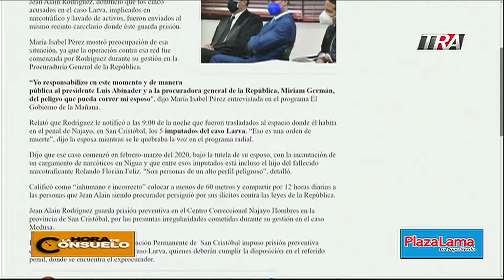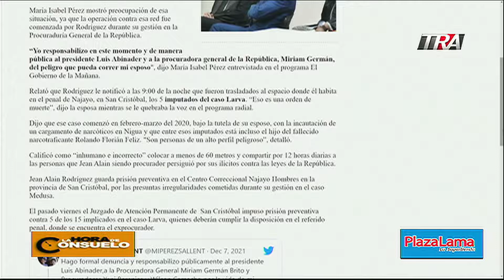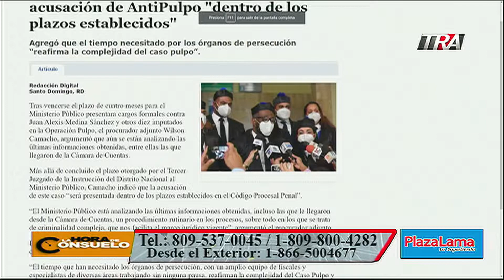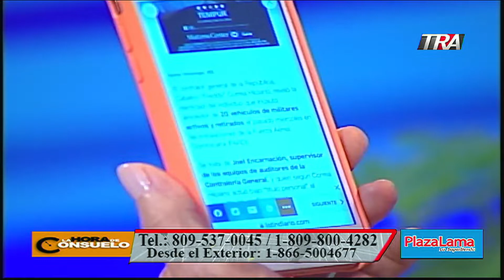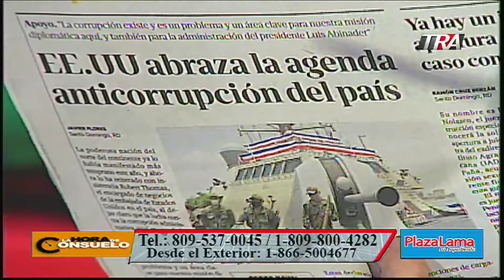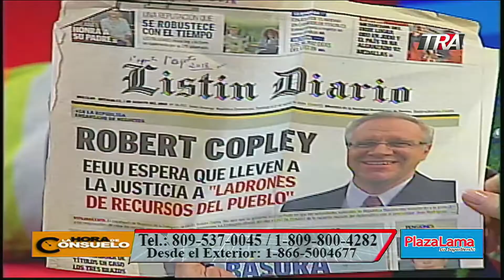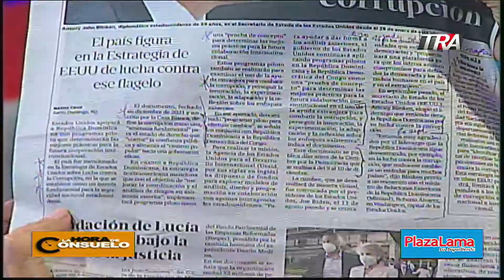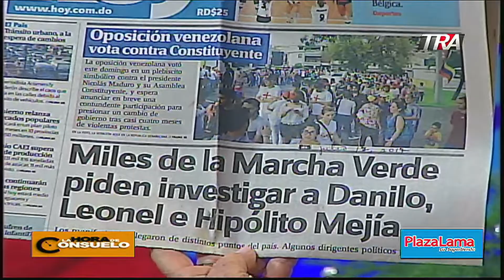La Hora de Consuelo 07-12-2021